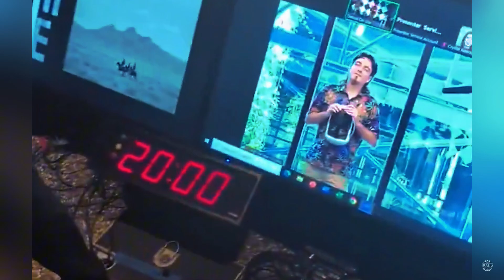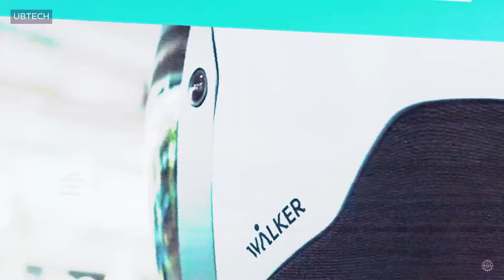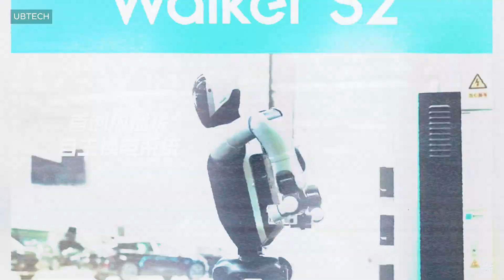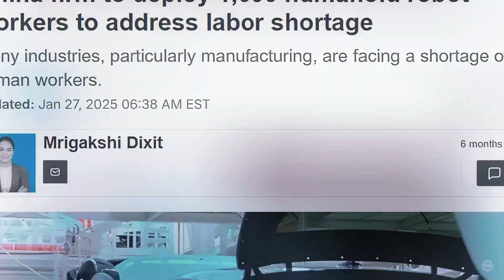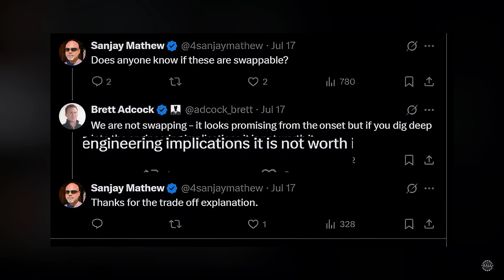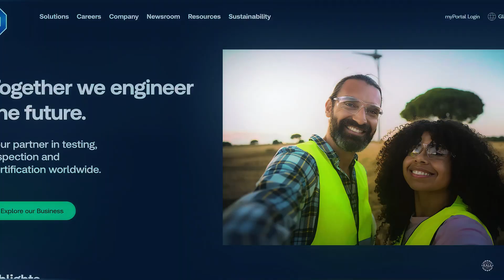China's 24/7 Humanoid Robot Worker SHOCKS the World + New Figure 03 Details, Anduril's Luckey Robot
China's top industrial humanoid robot is now equipped for 24/7 service. It just needs an occasional three-minute break to swap out its own battery.  It could usher in an age where machines operate around the clock without help from people.

Also, Silicon Valley-based Figure AI just revealed new info about its highly anticipated Figure 03 humanoid robot while Anduril's Palmer Luckey raised alarms about China's increasingly sophisticated AI robot army while speaking through a robotic avatar at Reindustrialize 2025 in Detroit.

UBTECH Robotics shocked the world earlier in 2025 with footage of a large fleet of its Walker S1 humanoids performing a wide range of tasks at Zeekr's smart automotive factory. The robots work together as what UBTECH calls an intelligent swarm using the firm’s self-developed BrainNet AI System. According to UBTECH, the robots self-organize and distribute tasks without needing human involvement.

With cross-field fusion perception, the robots combine vision, touch, and AI decision-making to understand their surroundings and take actions. The video also shows one of the robots recharging another member of its swarm after it runs out of power suddenly.

Now, the Shenzhen-based robotics firm just shared footage of its next-generation industrial humanoid with a sleeker design and more humanlike walking gait. The second iteration of UBTECH’s flagship industrial humanoid, first introduced in fall 2024, features a novel hot-swappable power system, a major step toward around-the-clock operation.

While robots like Tesla’s Optimus and Honda’s ASIMO have demonstrated the ability to self-dock to charge themselves, UBTECH’s approach virtually eliminates the required downtime. According to UBTECH, the humanoids can perform full battery exchanges in about three minutes. It remains powered on thanks to its dual battery architecture. Each battery runs for about 2.5 hours per charge.

0:00 – China’s Top Industrial Humanoid Gets a Major Upgrade
0:33 – UBTECH's Humanoid Robot Swarm Shocks the World
1:32 – The New Walker S2: Sleeker Design & Battery Swap Demo
2:53 – Hot-Swap System Inspired by EV Tech
3:42 – UBTECH Robotics' Expansion Plans & New Humanoid Models
4:10 – Figure AI Reveals Next-Gen Battery Tech
5:58 – Palmer Luckey’s Warning About China’s Humanoids
7:22 – Palmer’s Unconventional Presentations & TED Talk Trick
7:44 – Foundation’s Phantom MK1 & Defense Ambitions
8:26 – Foundation’s Funding & Humanoids to Watch